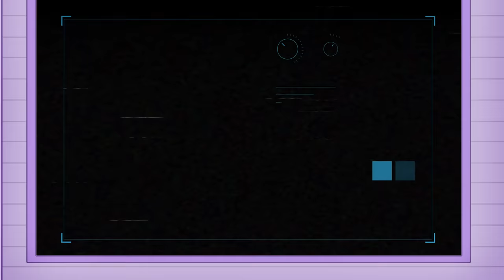Superhero Kids Ryan Red Titan save the Gauntlet from Pack Rats!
Superhero Kids Ryan Red Titan save the Gauntlet from Pack Rats! Kids Pretend Play Video for kids!